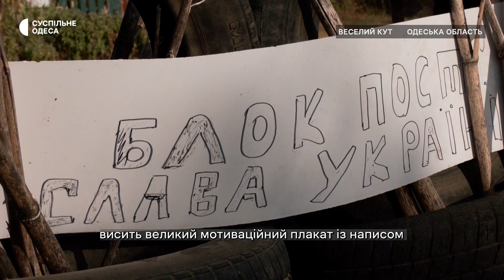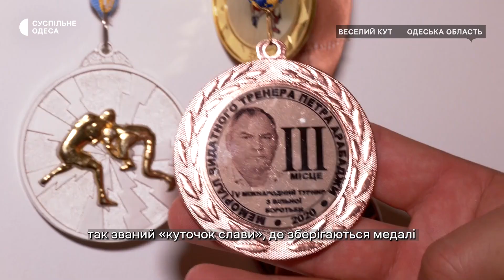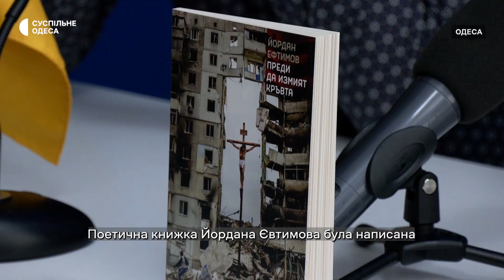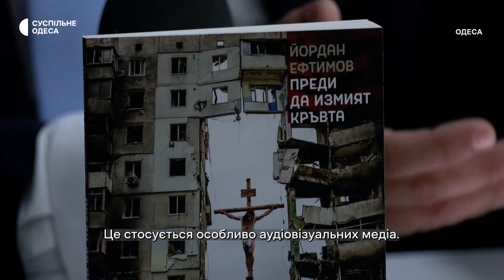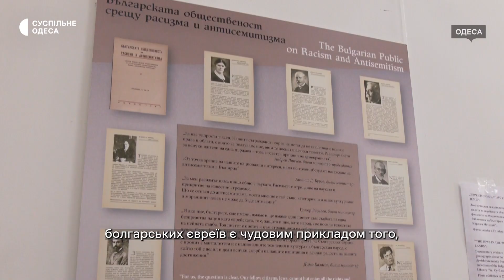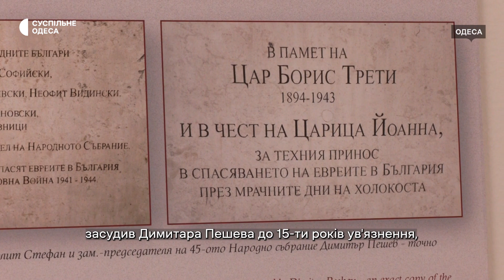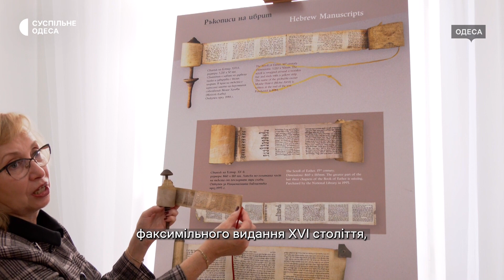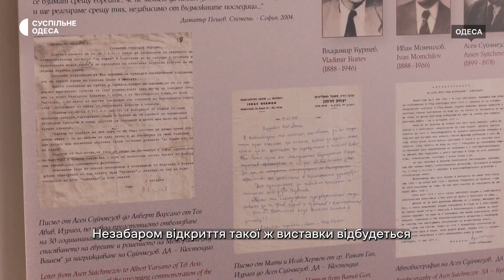Облаштували блок-пост біля будинку: військовий з Одещини навчає синів захищати родину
Батько трьох синів Олександр Калчев з Одещини з початку повномасштабного вторгнення добровольцем долучився до Збройних сил. Перебуваючи на Херсонському напрямку, отримав важке поранення, але продовжив служити в тиловій частині. Олександр намагається бути  прикладом для синів та виховувати їх фізично сильними та мужніми хлопцями. Більше про історію родини, а також нову книжку болгарського письменника Йордана Євтімова «Перед тим, як обмити кров», яку презентували в Одесі, дивіться у цьому випуску програми «Голос болгар».